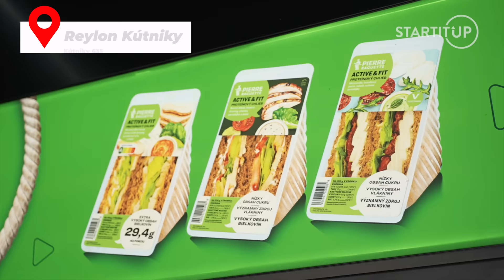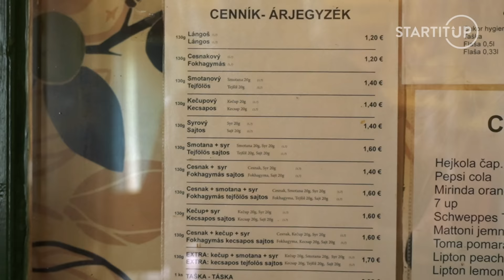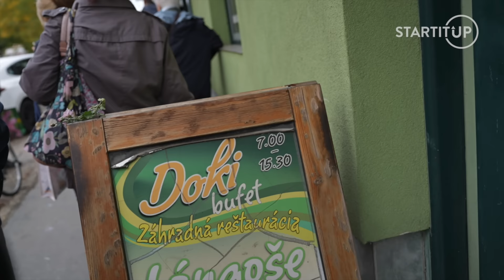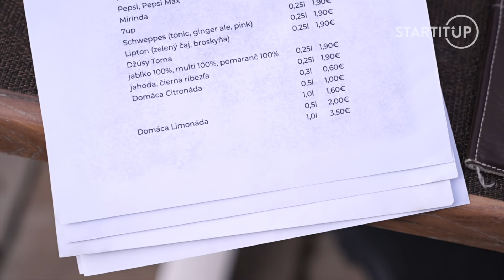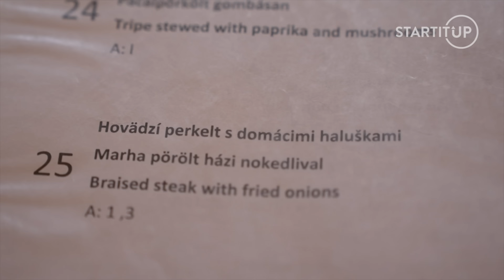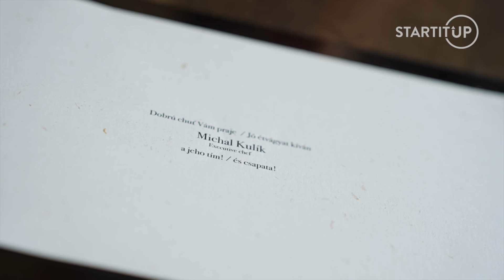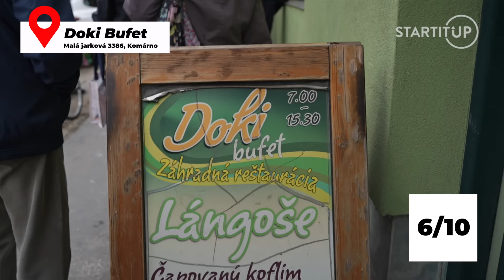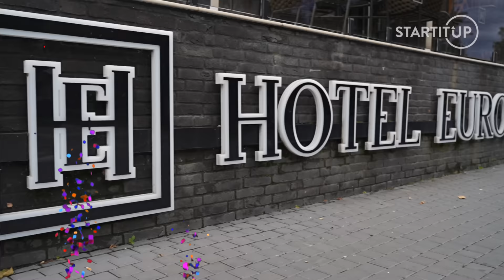Strýc Food: Michelin južného Slovenska. Najlepšiu reštauráciu v Komárne sme našli pri kasíne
Pokračujeme v spoznávaní Slovenska. Tentokrát Strýco Filip zamieril do Komárna. Kde v Komárne je najlepšia reštaurácia? Ktorá reštaurácia ti prichystá typickú lokálnu kuchyňu a ktorú prevádzku ti Strýco Filip odporúča na sladkú bodku na záver? Čo najlepšie ti Strýco odporúča v top prevádzke v Komárne sa dozvieš v novom diele Strýc Food.

To všetko a ešte oveľa viac sa dozvieš v najnovšom diele Strýc Food.
Sleduj! 😎

Tento diel vznikol v spolupráci s Pierre Baguette.

Môžeš sa tešiť na ešte viac dielov našej známej gastro relácie Strýc Food so Strýcom Filipom.

Poteš svojich blízkych našou Strýc Food zásterou alebo tričkom so zajícom🐰 😊

Ak chceš vidieť nové epizódy Strýc Food ako prvý, sleduj náš web

Chceš ochutnať prevádzku podľa Strýc Food? Klikni na tento link 👉🏻
a nájdi si tú svoju 🤩

00:00 - ÚVOD
01:44 - Doki Bufet
03:04 - Kortina restaurant
06:32 - Čárda Bašta
09:30 - FABRICA 22
13:59 - Luigi Creamio
16:22 - HODNOTENIE
18:00 - ZÁVER